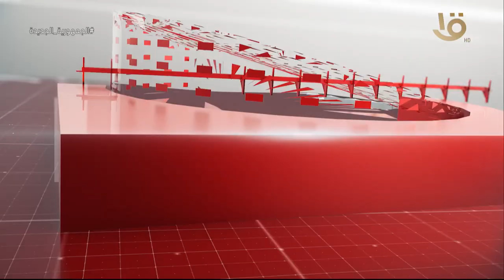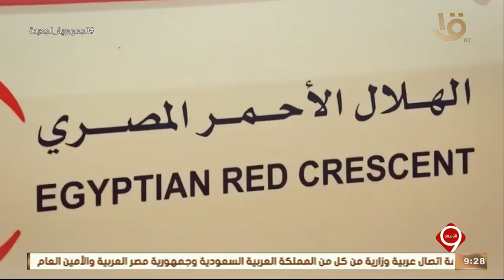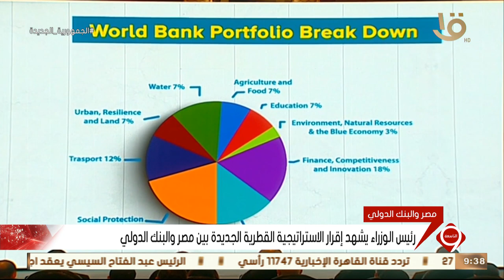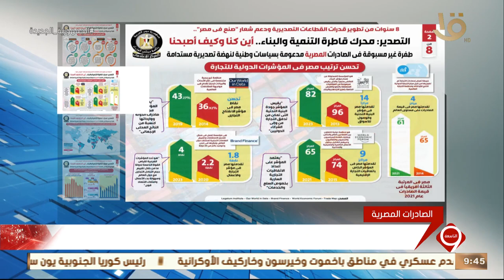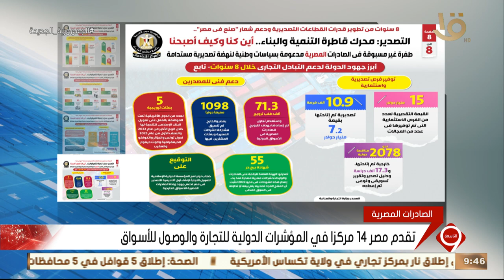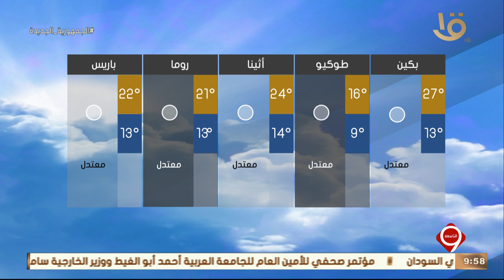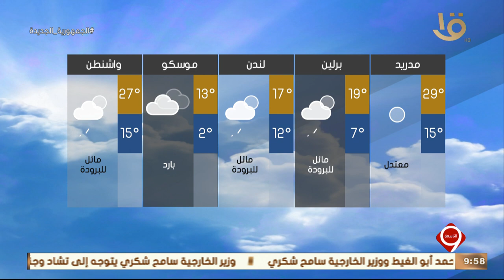نشرة التاسعة | متابعة لأهم الأخبار السياسية والاقتصادية محلياً وعالمياً كاملة 7-5-2023